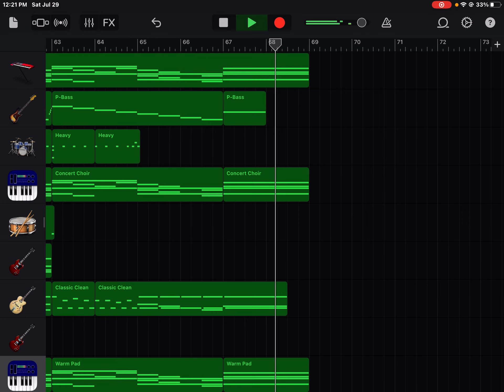Queen - Don’t Try So Hard (GarageBand Cover)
some yall needa hear this